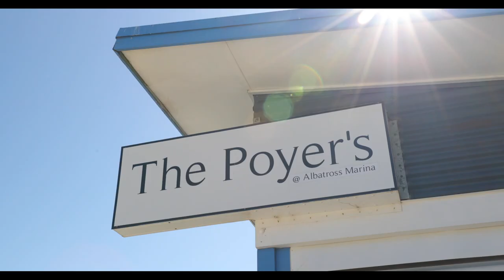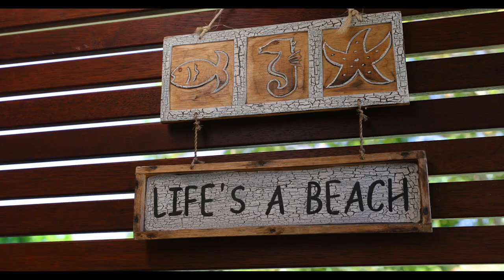LEMON TREE PASSAGE - 1292 Lemon Tree Passage Road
DOWNSIZE IN STYLE CLOSE TO THE WATER

Beautifully renovated with neutral tones and a lovely light colour palette, this updated home offers the perfect blank canvas for its new owners to style to their taste. Perfectly situated on the Tilligerry Peninsula less than 300m from the waterfront, this split-level Lemon Tree Passage property is a downsizer’s delight, with three bedrooms, multiple living areas and a low maintenance 645sqm block with plenty of gardens for green thumbs to enjoy.